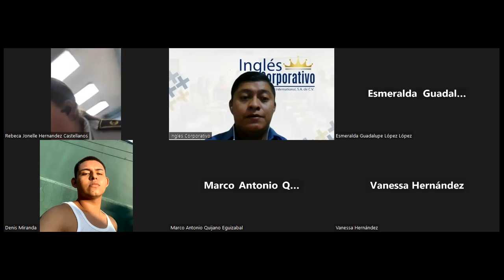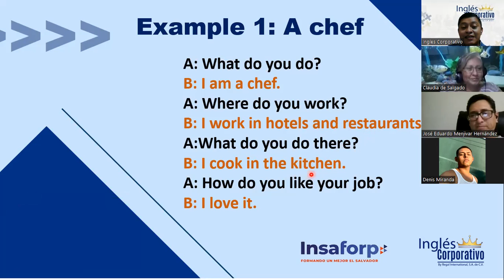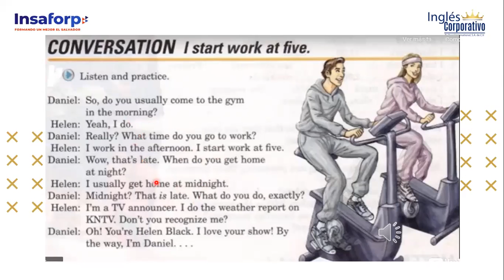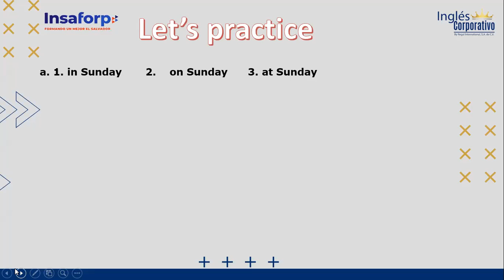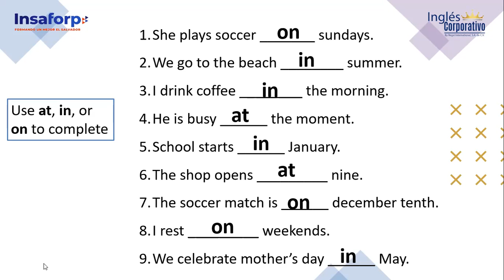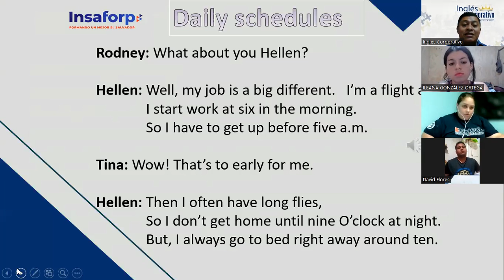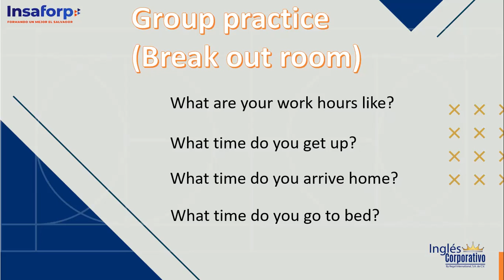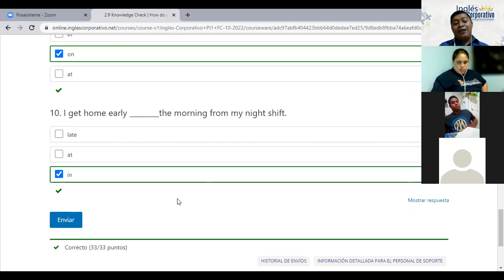Inglés Corporativo-October 14 Class 4-Time Expressions